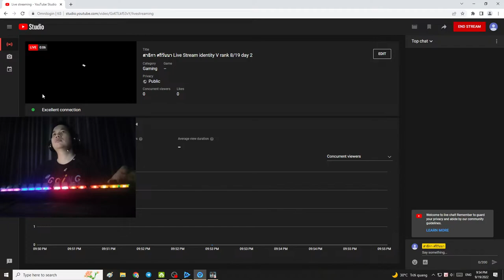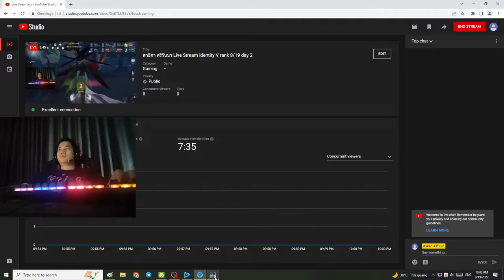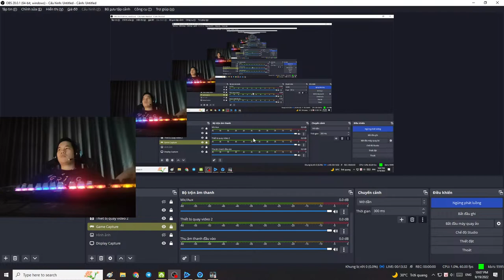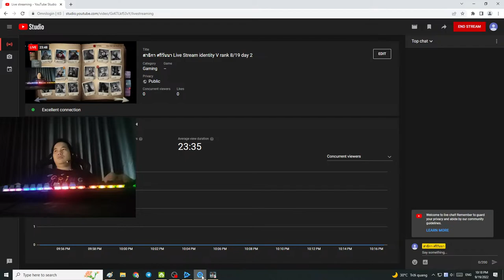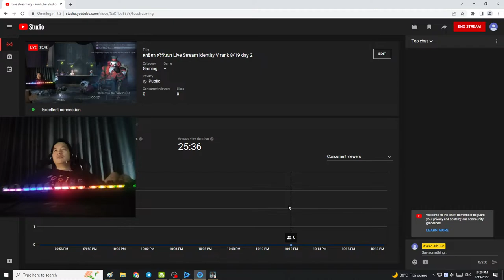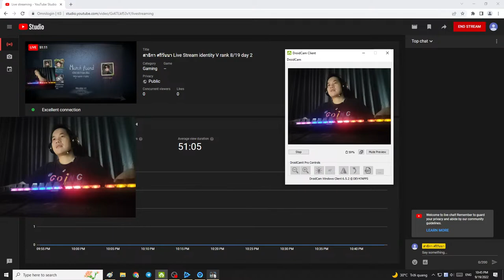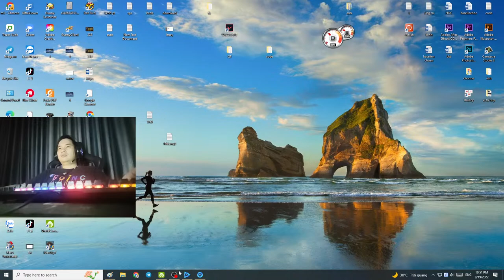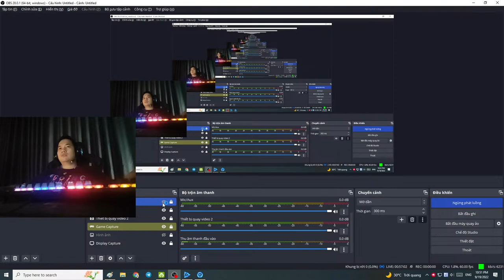Xiao Zhan | New Day Playing Entertainment Games Ep 04